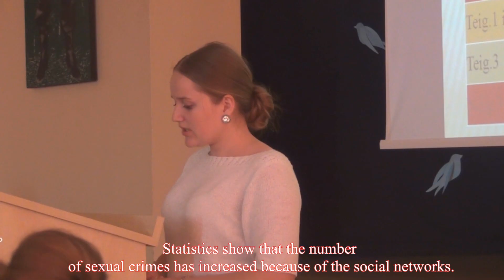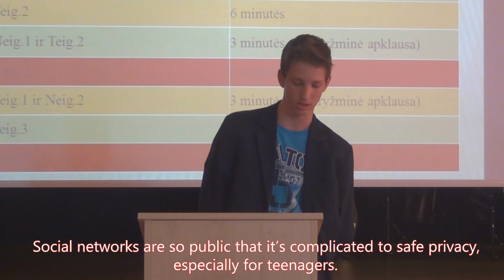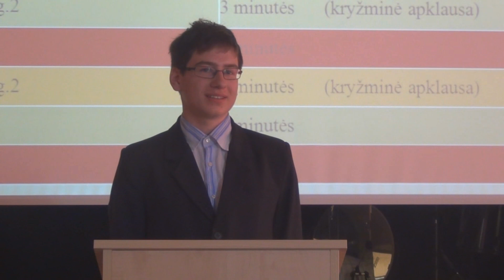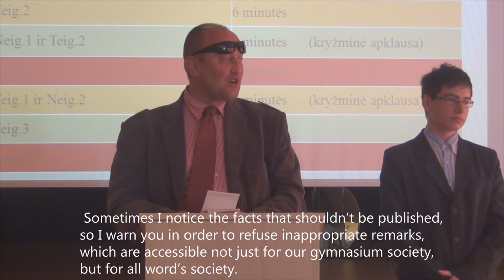Debates: Advantages and disadvantages of Social Networks (HD)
Process: students' chats  during breaks and academic Karl Popper debates on a topic „A user is not safe using social networks"

Results : the debator group against social networks won

School: Kaunas region Garliava Juozas Lukša gymnasium

Moral: The only person responsible for security in social networks is the person himself/herself

Film director:    Laima Mickuvienė, English teacher

Actors :
Ugnė Jankevičiūtė 8d
 Gelija Tamulytė 8d
 Paulina Brazauskaitė 8d
 Gintarė Tarasevičiūtė 8d
 Gabija Staniulytė IIb
 Jūratė Pakrosnytė IIb
 Neringa Pakrosnytė Iib
 Elena Uselienė, librarian
 Jūratė Tilinskienė, canteen chef
 Vidmantas Vitkauskas, headmaster
 Audrius Noreika, vice headmaster, debate organiser
 Marina Bautrėnienė, psychologist

Debators:   Rokas Vaitiekūnas Id
Gabrielė Lileikytė Id
Gabrielė Brazauskaitė Id
 Austėja Ginotytė Id
Jorinta Voropajeva Ie
Matas Sadauskas Ie
Augustinas Ziemys Ie
Justinas Remeika Ie

Camera men:
 Mantas Katilauskas IIb
 Laurynas Veiverys IIa